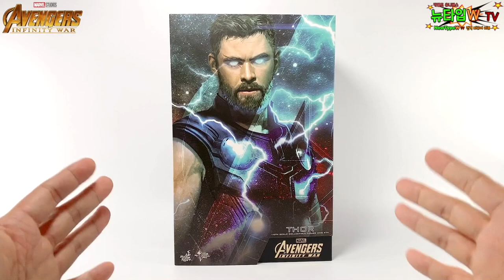핫토이 어벤져스 인피니티워 토르 피규어 리뷰 hottoys avengers : infinity war thor